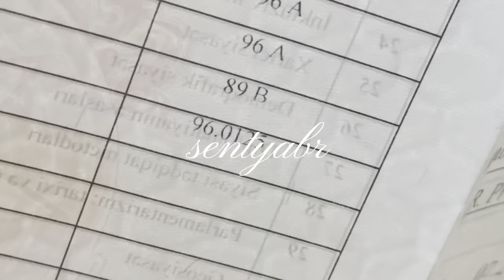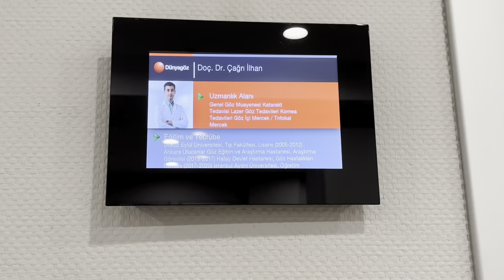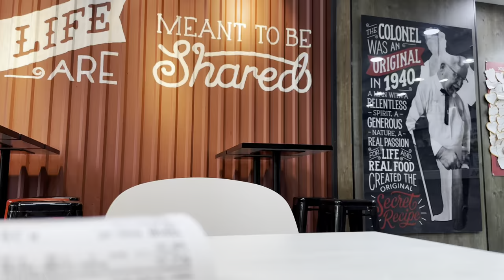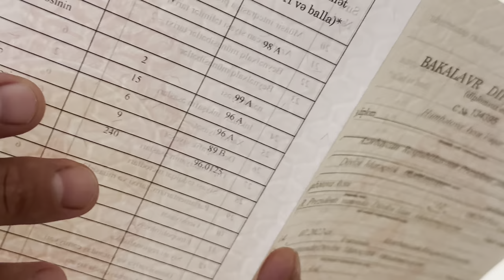sentyabr | tələbə biletimi itirdim.